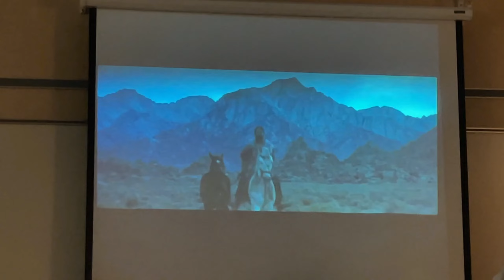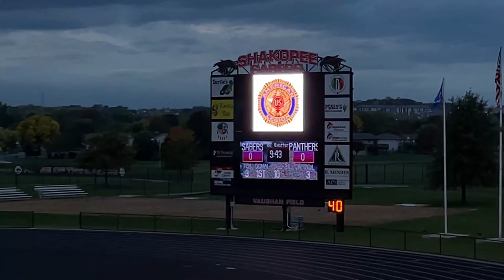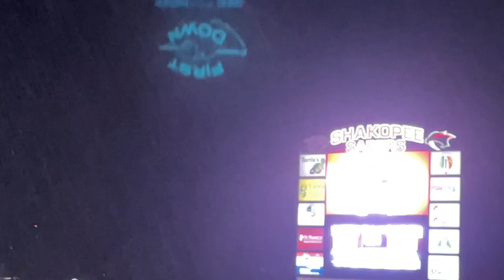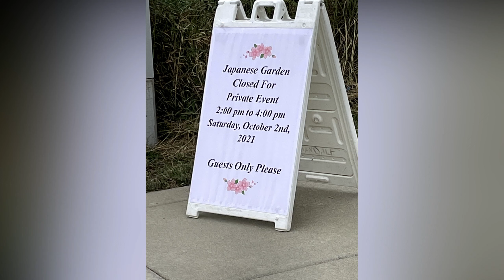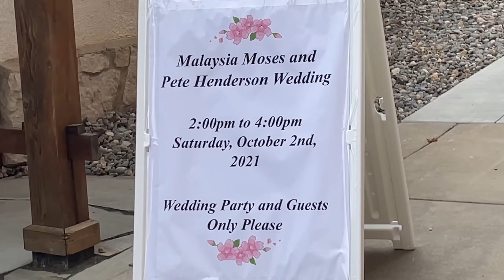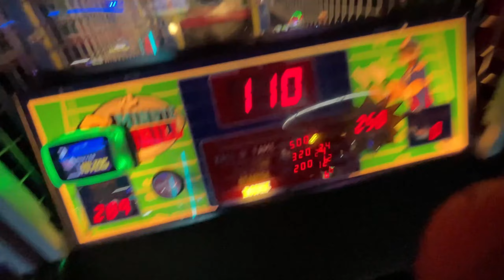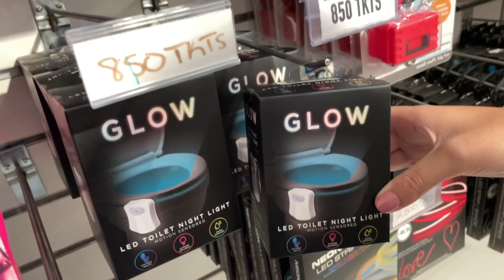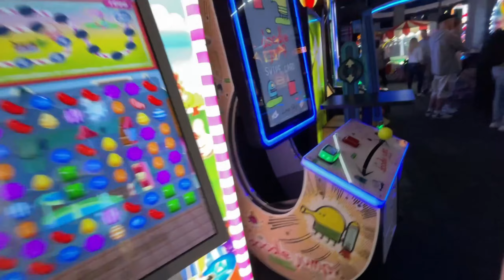HOMECOMING 2021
LifeWire's one and only 2021 vlog is here! Really hope you guys enjoy this one as this is by far the longest vlog I've ever made.